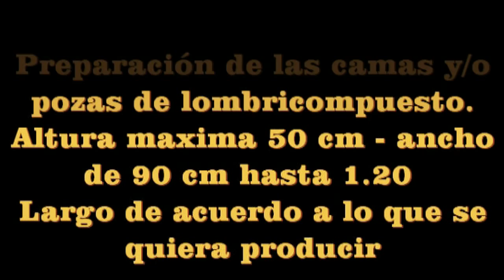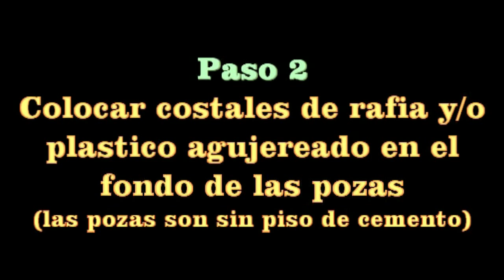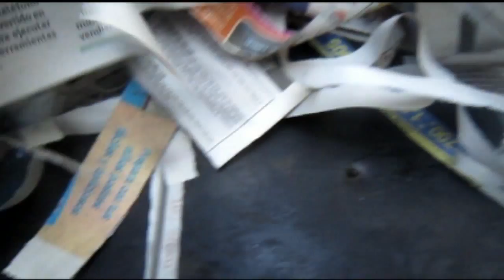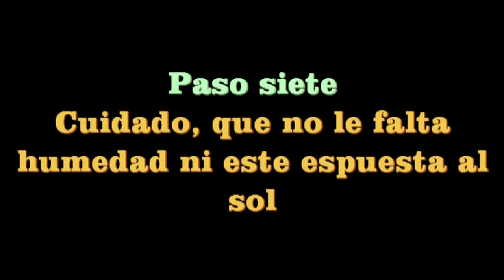Lombricultura en pozas: Bio huerto escolar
Programa Escuelas Ecoeficientes